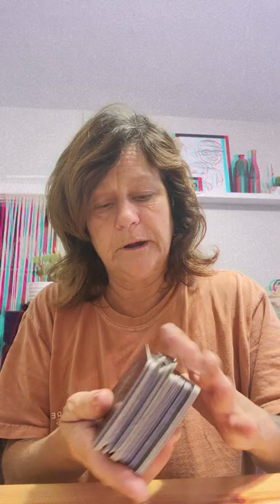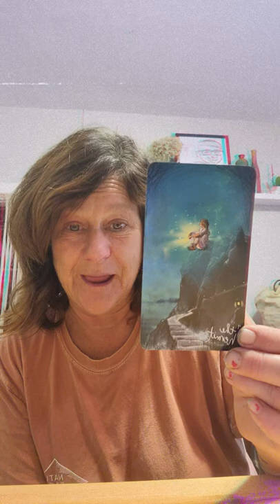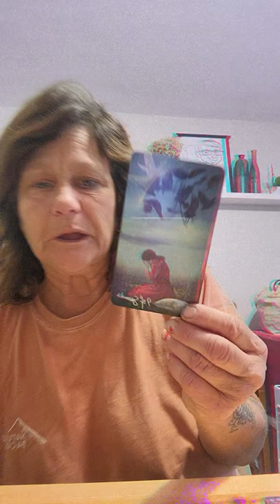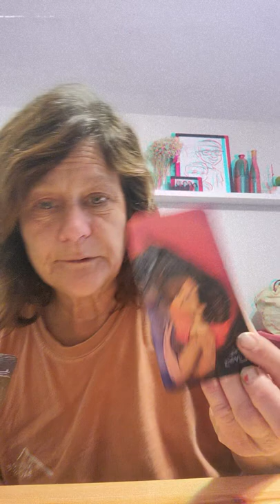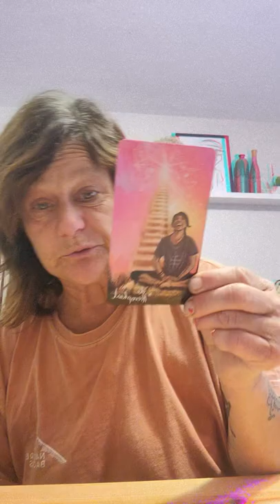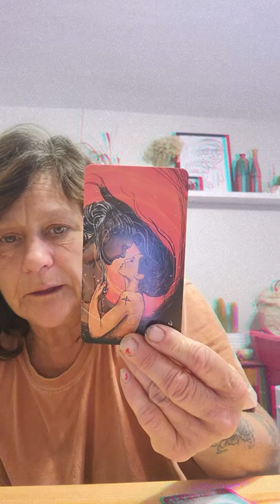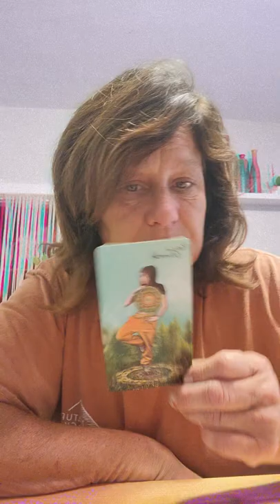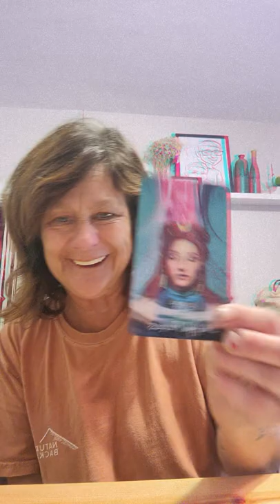Libra June 11 fated project/relationship headed your way! 💃🌈🦋🙏🙏🙏💕💕💕